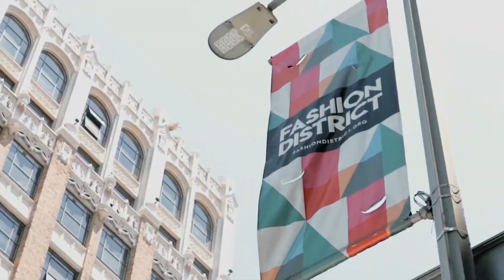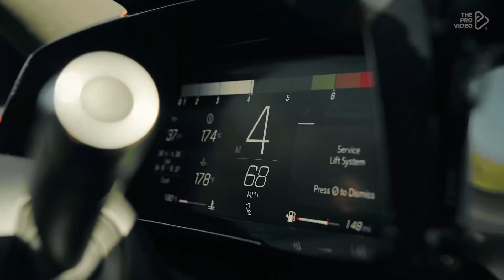Boogie to the Beat of Boney M with Albert_s Cover of _Daddy